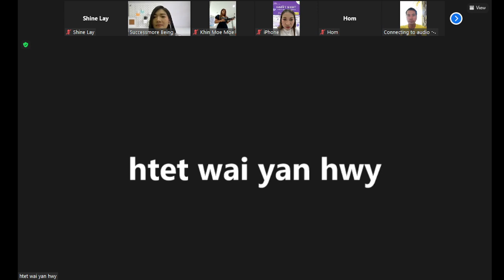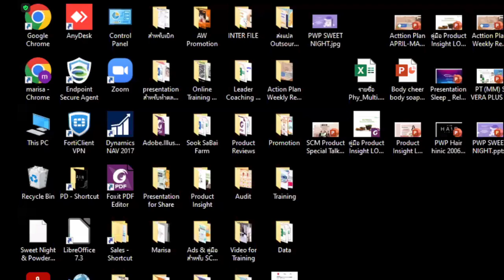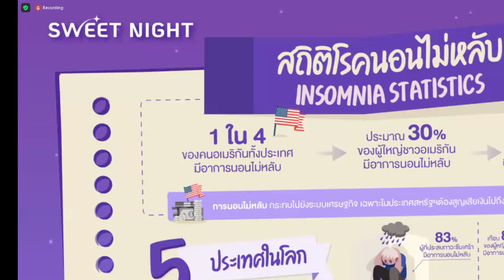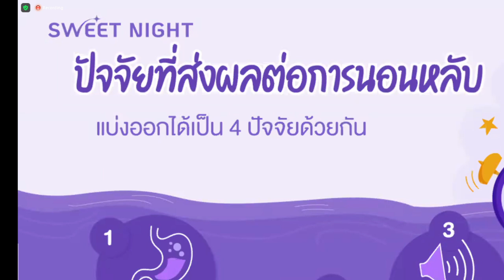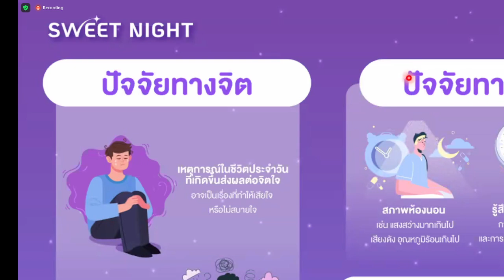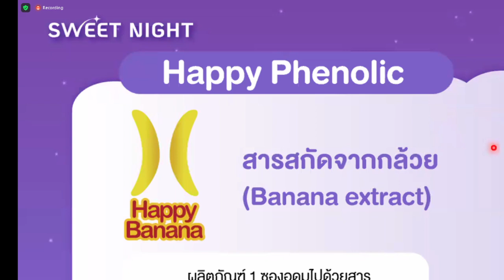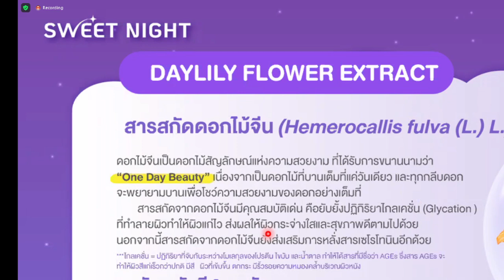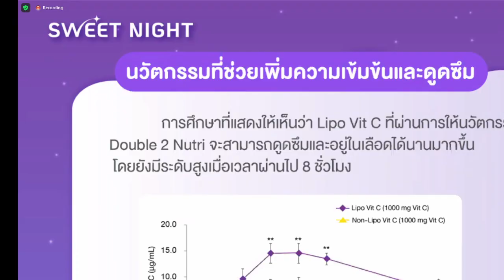SWEET NIGHTပစ္စည်းအကြောင်း မြန်မာဘာသာပြန်သေးစိတ်